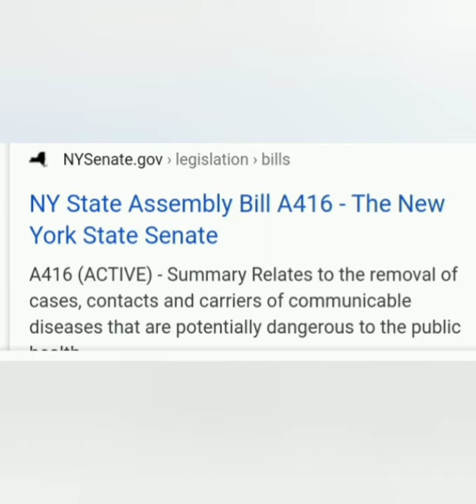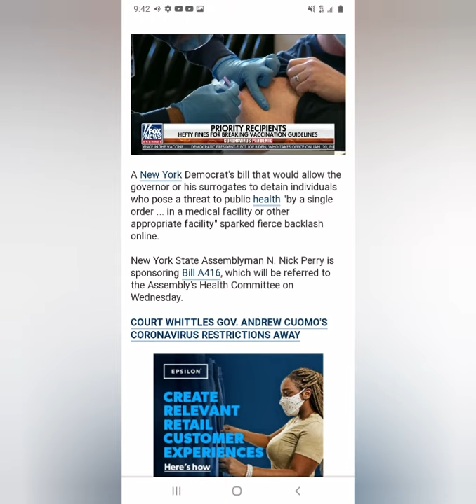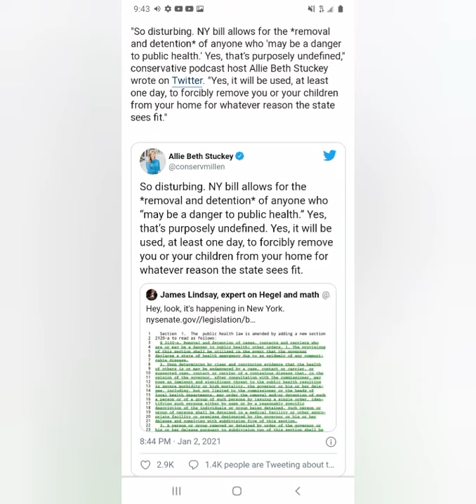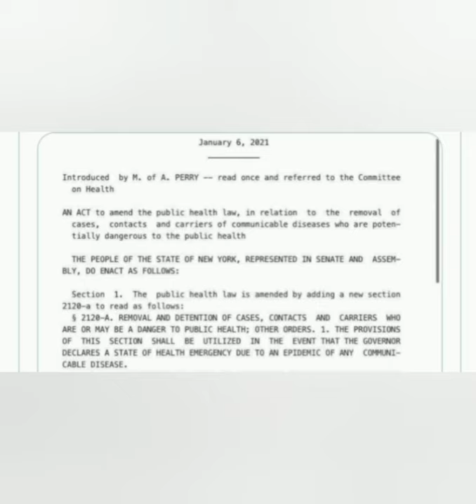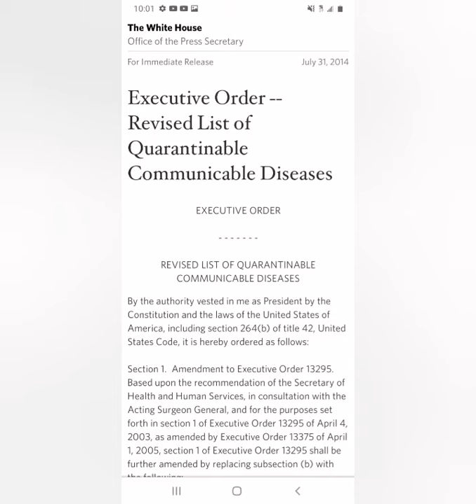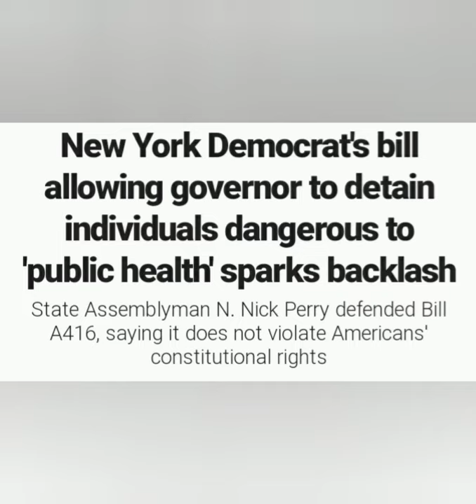NEW YORK PROPOSES NEW BILL A416 DETENTION & REMOVAL OF CITIZENS "IF DEEMED CONTAGIOUS "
wtf... FEMA CAMPS COMING?!